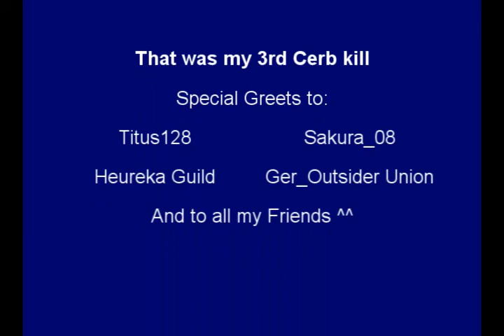ErdbeerTorte Kills Cerberus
My 3rd Cerberus kill